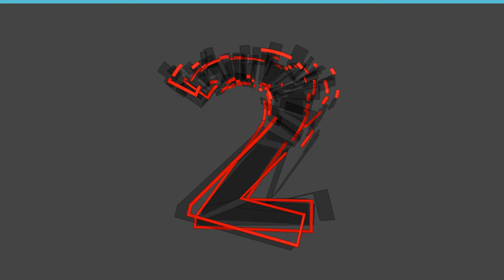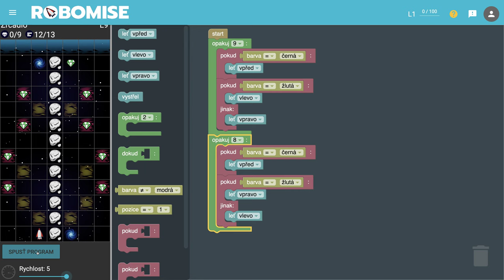🧯 1091 Zrkadlo - Robomisia - blokové programovanie